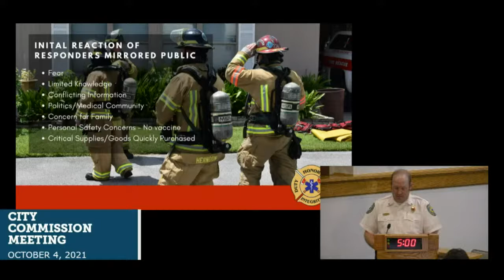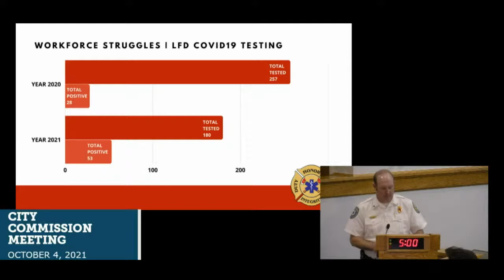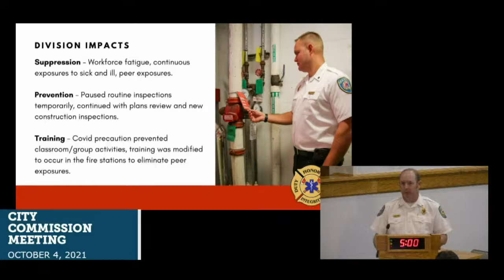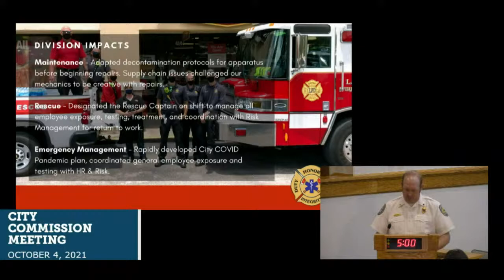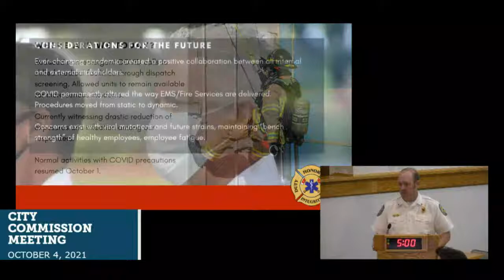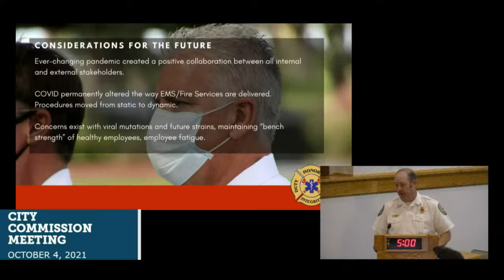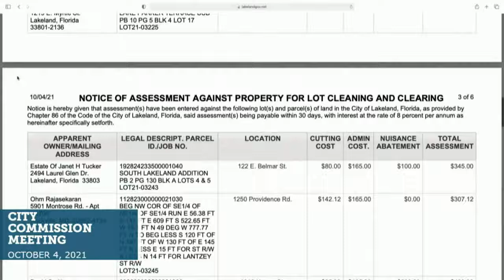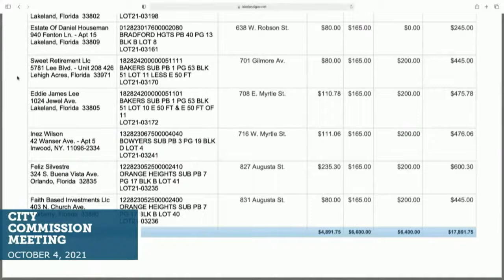City Commission Meeting - October 4, 2021